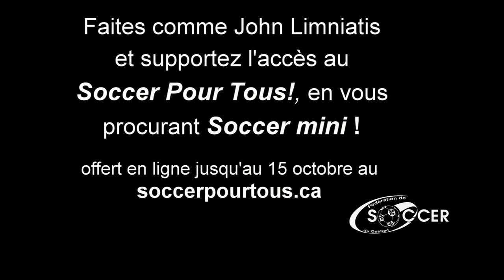Retour au jeu attendu de John LIMNIATIS